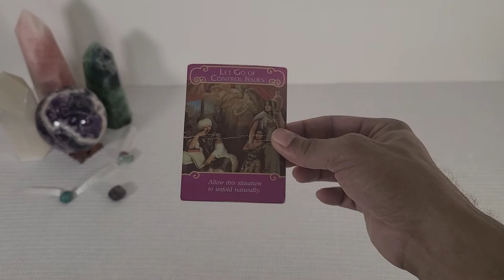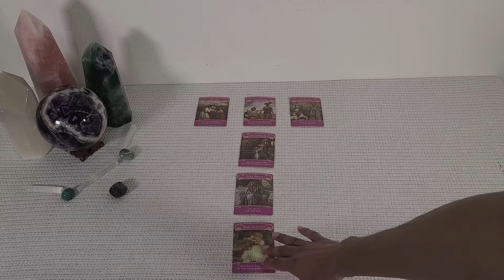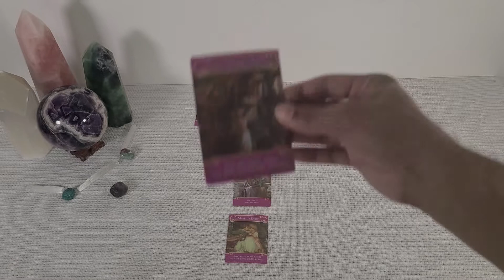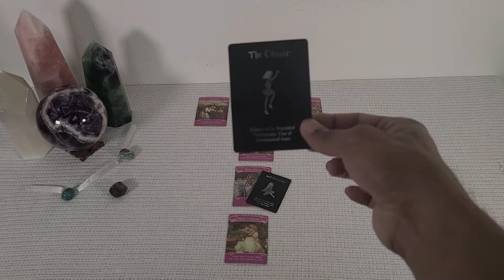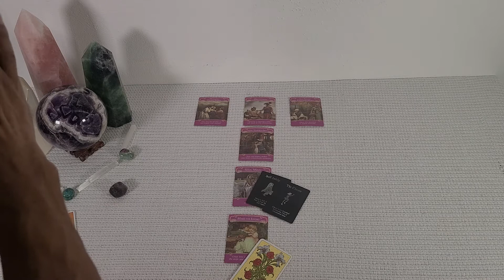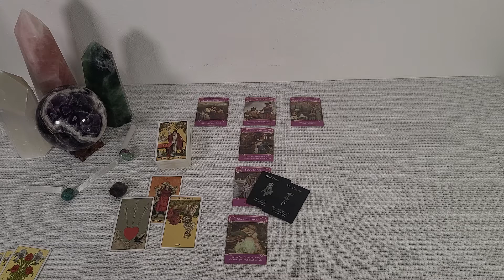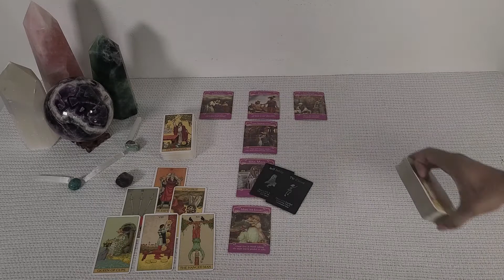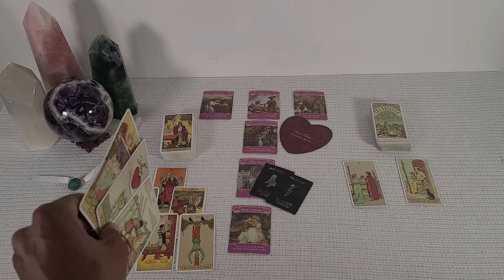💖 Virgo | Side x Side | Love Reading 💖 ~ You Are Not A Puppet...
This is the "Side x Side (Side by Side)" Spread.

It starts by getting a big picture point of view of your relationship with another individual (or your relationship with love in general) in the over all energy of the relationship as it currently stands. (3 cards at the top) Next, it shows what the energies are between the two of you at the current moment. (3 cards down the middle) Depending on the state of the relationship, the energy shown between you could also be what would need to be faced, for example in the event that there is an obstacle to overcome.

Finally, we go deeper and get a closer look at your energies and the energies of your partner individually to help get a greater understanding of the relationship as it currently stands.

I'm eagerly looking forward to connecting with you again soon!!